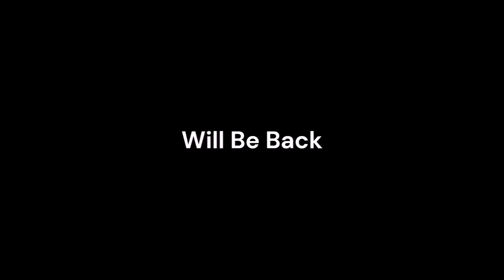KJRH 2 NBC Happy Holidays Station ID 1996